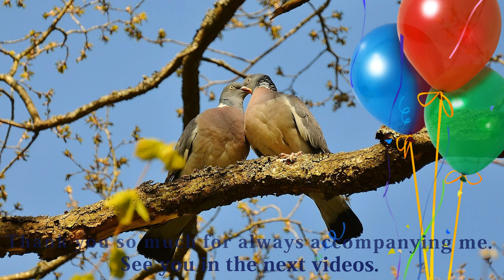Beautiful Pigeons with relaxing music - LLP 36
Welcome to my beautiful Pigeons with relaxing music video.
Hopefully you would have a few restful minutes while enjoying my beautiful Pigeons with relaxing music video.

Chim bồ câu là loài chim mang biểu tượng hòa bình, hi vọng, tình yêu, hạnh phúc. Chim bồ câu từ xa xưa người xưa đã biết tới sử dụng để chuyển phát thư tín tin cậy, nhanh chóng, an toàn.

Chim bồ câu được lại tạo với nhiều giống khác nhau và phù hợp với mục đích khác nhau như nuôi chim bồ câu để làm thịt, nuôi làm cảnh, chim cưng hay nuôi để chuyên chuyển phát thư.

Đối với người theo đạo Thiên Chúa, Kito giáo, do thái giáo thì hình chim bồ câu lại mang ý nghĩa hòa bình là con vật thánh không được giết hại mà cần bảo vệ.

Chúc cả nhà có những phút thư giãn thoải mái.
.o0o.
• The video was compiled and edited by Lily Pham.
.o0o.
.o0o.
.o0o.